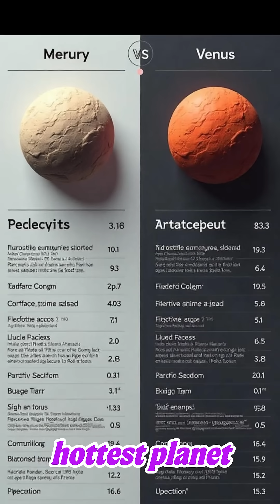The CRAZIEST Planet Facts 🤯 (Mercury Edition)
These are some of the craziest facts about mercury, the first planet in our solar system.